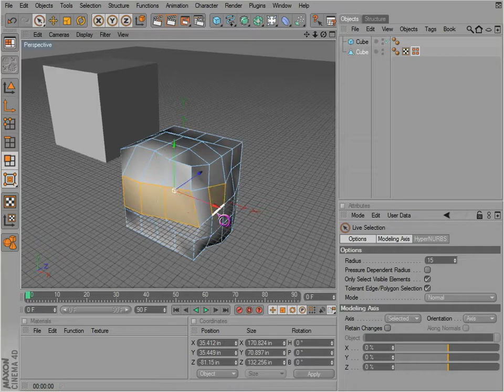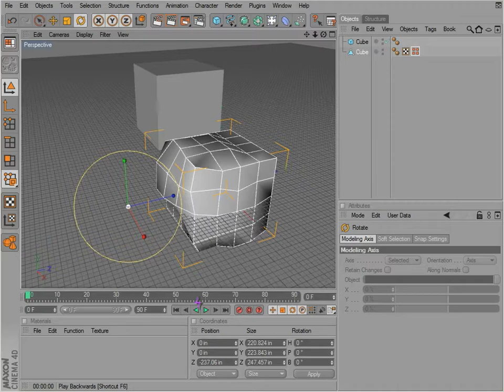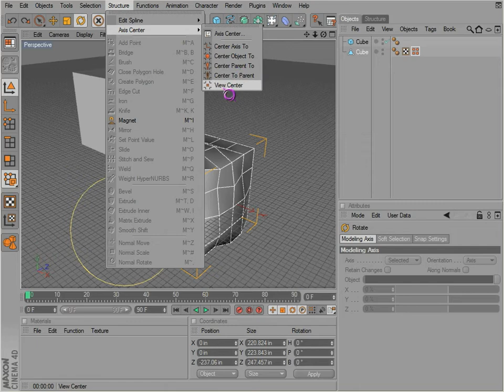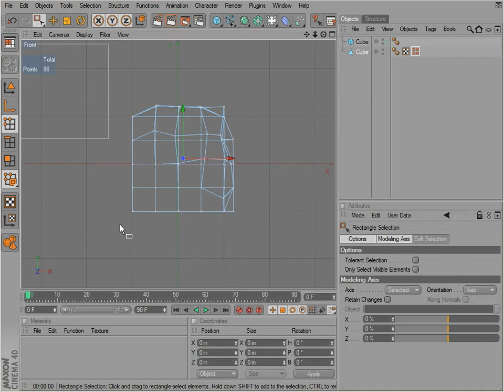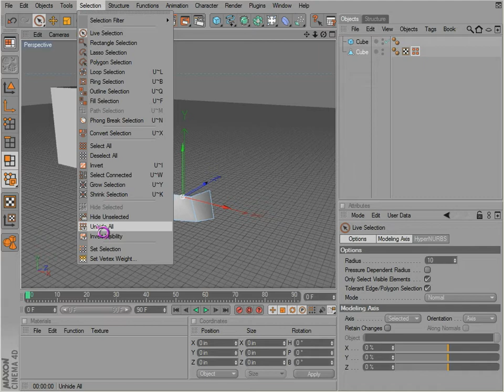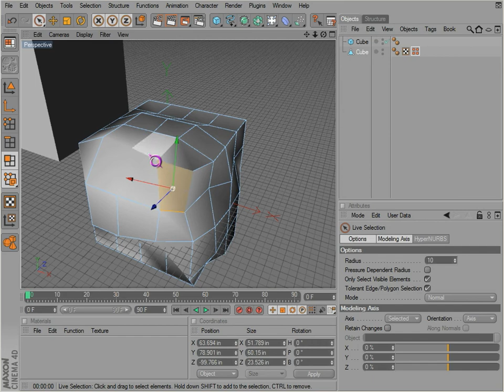Cinema 4D Basics 07 - Selection Modes 02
More overview of geometry selection modes in Cinema 4D.